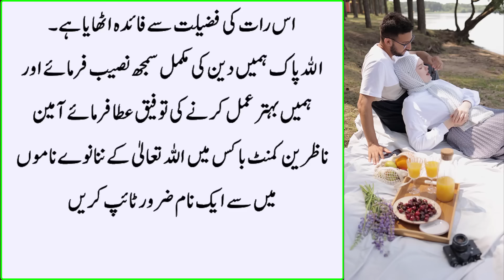Shab E Barat Ko Moat ka Farishta Ghar Kiu Ata hai Nabi Kareem Ne Farmaya 15 Shaban ki Raat